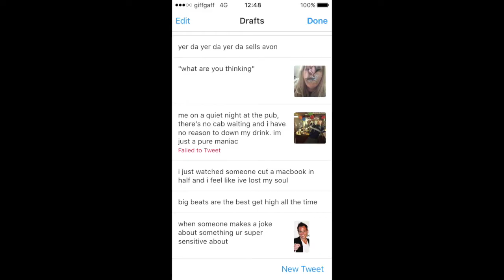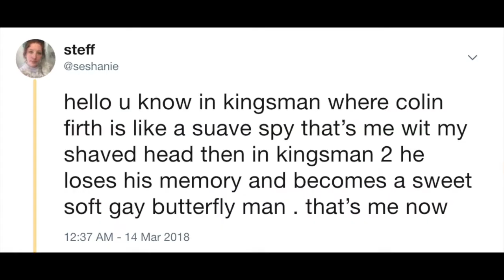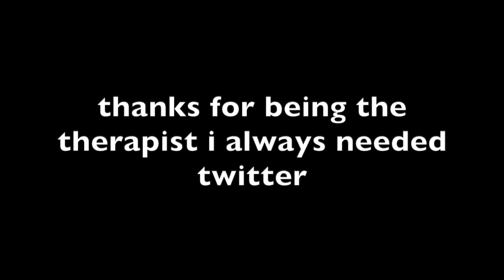rip steffs twitter